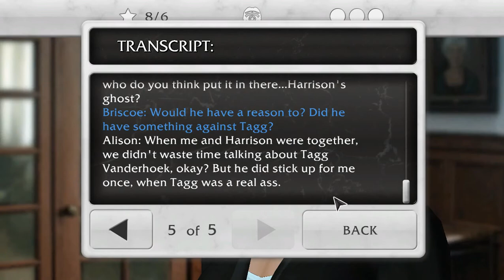Law & Order: Legacies: Side Effects: He's A Bedford, Arrest of Bedford(?)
Well, the interview with headmistress resulted to connection with The Preppie Jogger case. The medal belonged to Harrison Bedford. He had a brother named Franklin Bedford and a girlfriend named Alison Conway, whom you can see firstly in the end of fourth episode.

Det. Reynolds Curtis and Det. Leonard W. Briscoe interviewed her, then they found who the killer was, but to be sure, both detectives needed to take a look in someone's locker, then, they found another evidence, which resulted into the arrest of that locker's owner.

Det. Leonard W. Briscoe and Lt. Anita Van Buren interrogated him by coaxing a confession out for him. Who's the killer? Where will the case continue?